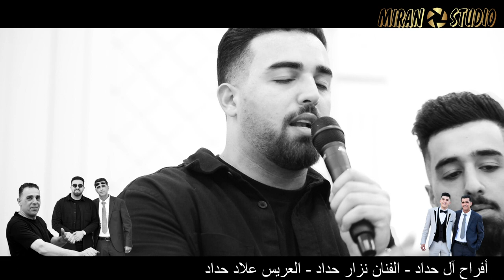الفنان نزار حداد - اغلاق المراقص - ستوديو ميران 2023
جديد الفنان نزار حداد 2023